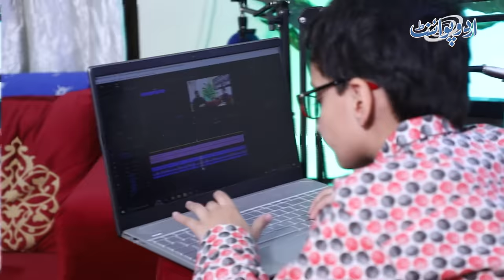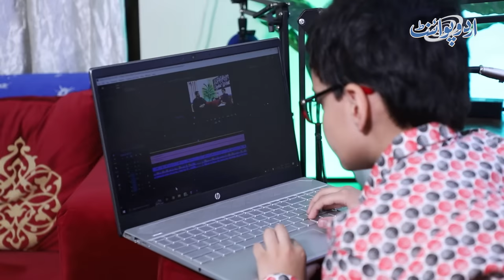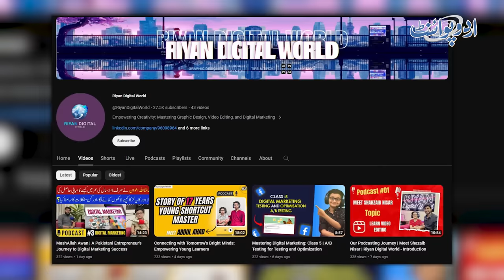9 Sala Riyan Manzar Freelancing Kar Ke Lakhon Kamane Laga | Online Jobs At Home | Online Earning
Riyan Manzar is a 9 years old kid who has immense freelancing skills. At such a young age he is doing tremendous freelancing work. UrduPoint anchor Abdullah Khan has interviewed him.Know the art of Freelancing for beginners , freelancing work, Freelancer profile complete , freelancer earn money in the video.